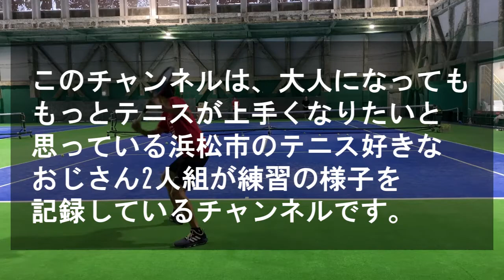【浜松/テニス】静岡県シングル年齢別に向けて、おじさんAの2-1振り回し練習｜シングルス練習